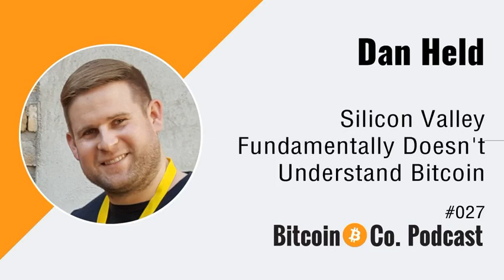#027 Dan Held: Silicon Valley Fundamentally Doesn't Understand Bitcoin (Audio only)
Dan Held is the Director of Business Development for all products of Kraken. Kraken is one of the worlds biggest and well known cryptocurrency exchanges. Before that he co-founded and developed products like ZeroBlock and Interchange, that were aquired later on. In between he served in the rider growth team at Uber. He lives and works in Silicon Valley. We met at the Baltic Honeybadger Conference in Riga and discussed topics like the bitcoin distribution, what he finds surprising about Satoshi Nakamotos ideas, a possible bitcoin supercycle that’s in the making and much more.

We discuss:

    Interchange, a tool for Crypto hedge funds
    ZeroBlock App
    His learnings at Uber
    HODLing vs. Spending
    Half a billion or a billion users is needed for stabilizing bitcoins price (est. 20 – 40 Million users now)
    The halvening
    Onboarding a billion users
    Libra might help differentiate bitcoins value proposition
    Governments can try to forbid bitcoin
    Why the bitcoin distribution is fair
    What surprised him about Satoshis writings

Card Wallet - the safest cold storage solution. No software needed.
and
The BitBox02 hardware wallet. Swiss made, secure and easy to use.